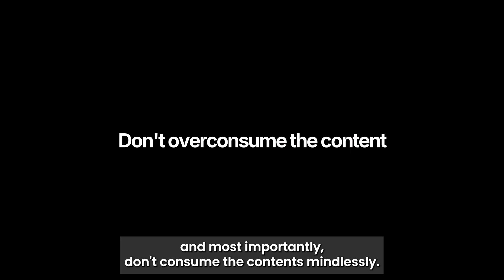Do this to score increase marks in GATE 2026 | methods used by AIR 31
For your satisfaction and as proof of my credibility,
I have:

Secured AIR 31 in GATE 2023 ME
Secured AIR 94 in GATE 2023 XE
Scored 319 in GRE (2022)
Scored 101 in TOEFL (2022)
Selected as Scientist in DRDO (87.5/100)
Selected as scientist in ISRO (AIR 44)
Cracked IISc Bangalore research interviews in both ME and AE departments
Completed B.E. from Jadavpur University with CGPA = 9.22
Currently an M.Tech student at IIT Kharagpur with:
Sem 1 SGPA = 9.67 (Highest)
Sem 2 SGPA = 9.83 (Highest)
Sem 3 SGPA = 10 (Highest)

The Soham Way
🔹 CHANNEL MANAGER
🔹 VIDEO EDITOR
🔹 THUMBNAIL DESIGNER
🔹 YOUTUBE MARKETER